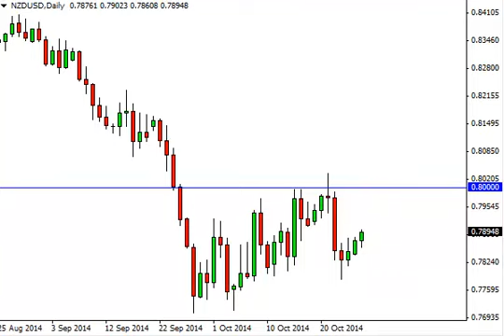NZD/USD Technical Analysis for October 28, 2014 by FXEmpire.com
- October 28, 2014 currency daily technical analysis for the NZD/USD pair. Forex Technical Analysis Forex Fundamental Analysis and Forex Brokers on FX Empire